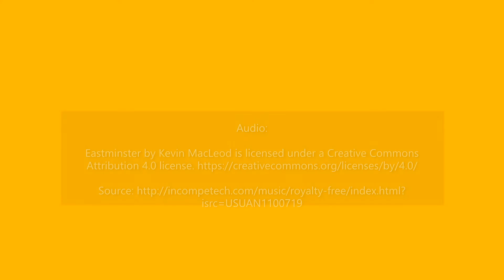Thai Mom's Easy Comforting Chicken and Rice Soup Recipe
When you don't feel good, or even when you do, our Thai Mom's Easy Comforting Chicken and Rice Soup Recipe, will quickly warm you up..

Full recipe, including printable ingredients available on our website.